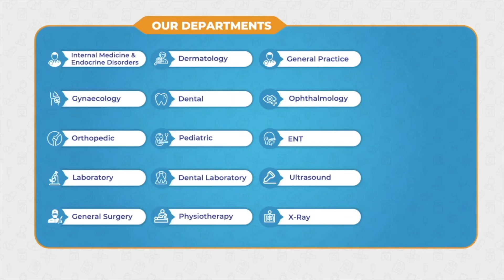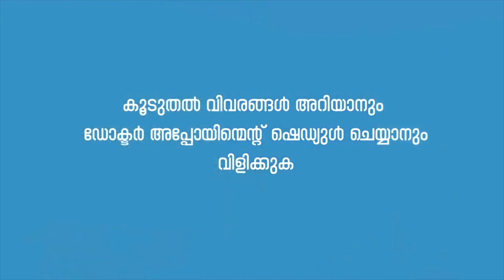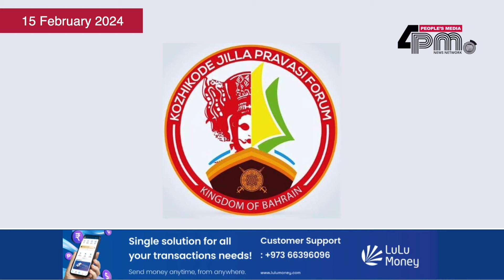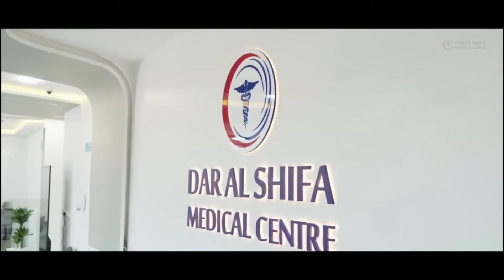15 February 2024 I ഇന്നത്തെ ബഹ്റൈൻ വൃത്താന്തങ്ങൾ സമഗ്രമായി അറിയാൻ ഫോർ പി എം ന്യസ് ബഹ്റൈൻ അപ്ഡേറ്റ്